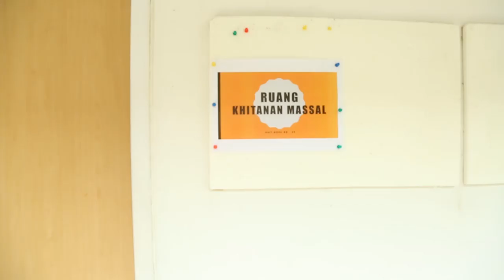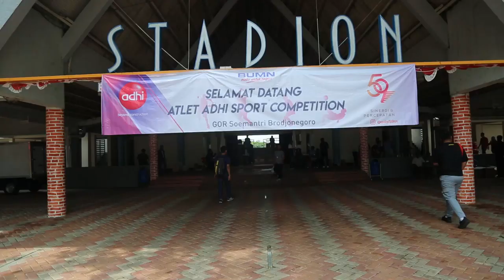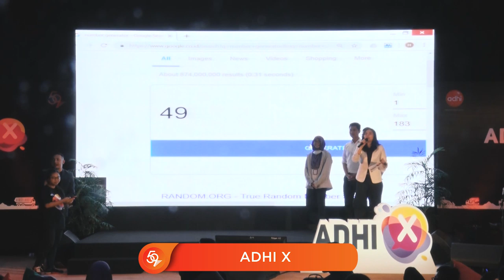Firman Utina, Valentino Jebret dan The Rain Ramaikan Rangkaian Hut ADHI | ADHI Updates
Merayakan Hut 59 ADHI dengan rasa syukur, sportifitas dan kekeluargaan, ADHI selenggarakan berbagai rangkaian kegiatan.

Diantaranya kegiatan social berupa khitanan, santunan yatim piatu dan duafa, dan donor darah. Kegiatan seni dan olahraga untuk mengembangkan bakat, potensi, dan menjaga kebugaran InsanADHI, serta kegiatan ADHI-X untuk menumbuhkan budaya inovasi InsanADHI.

Berbagai kegiatan ini dilakukan untuk mengeratkan hubungan kekeluargaan antar InsanADHI, sehingga visi Sinergi dan Percepatan tercapai.